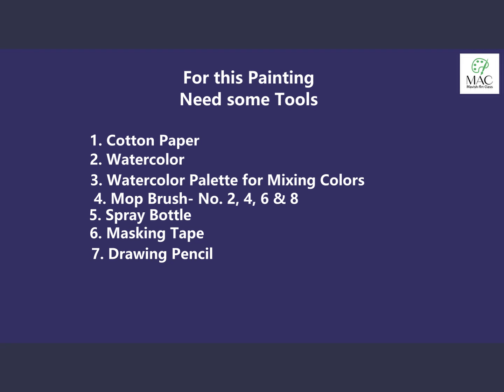Easy to Learn Watercolor Landscape Painting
ARTIST - VISHAL VISHWAKARMA